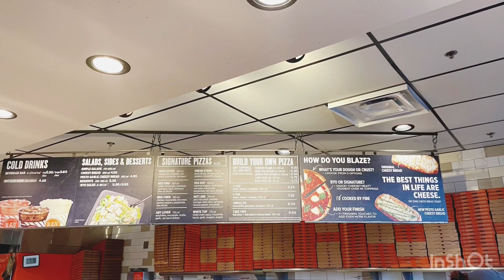favorite pizza place Blazepizza \ favorite blaze pizza\telugu vlogs from usa